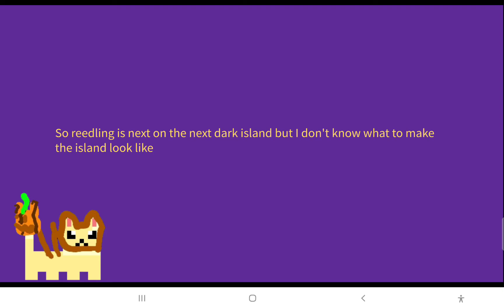Time For A Contest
use